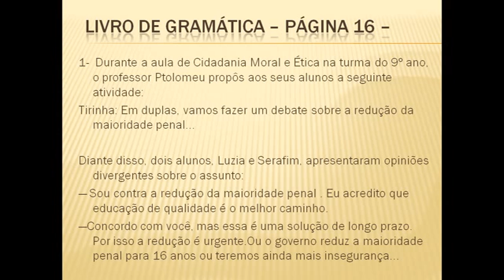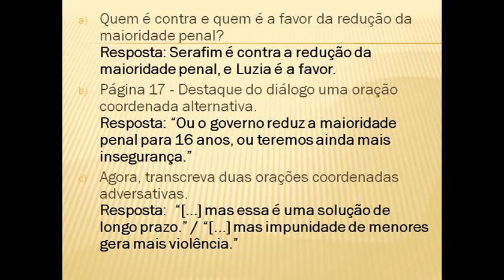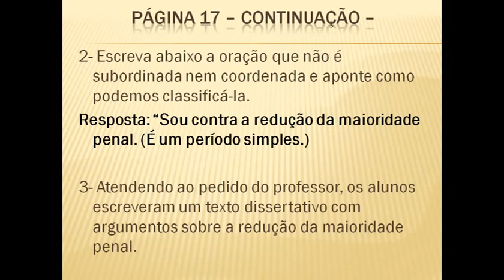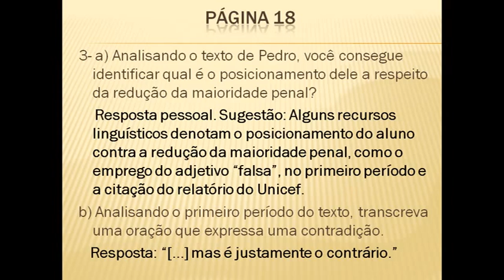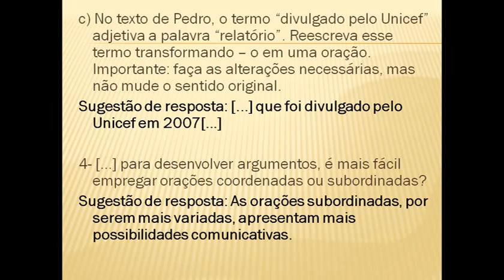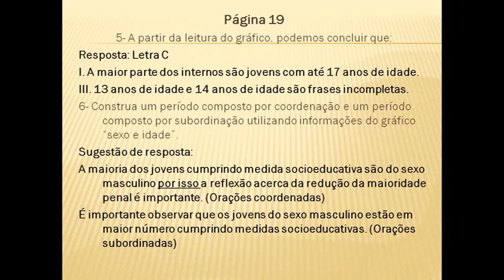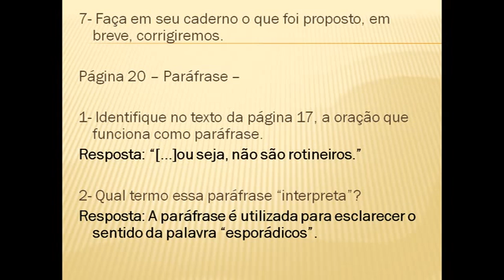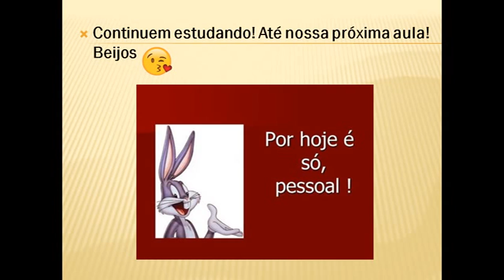IAM - 9ºANO - PORTUGUÊS (CORREÇÃO ORAÇÕES) 09-04